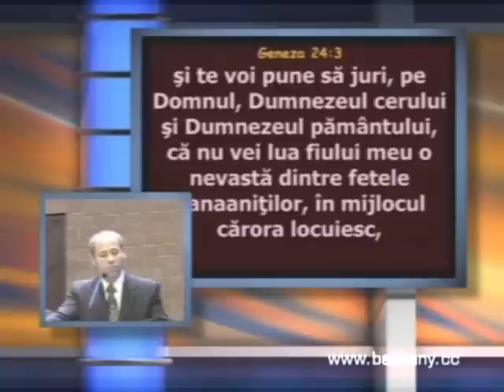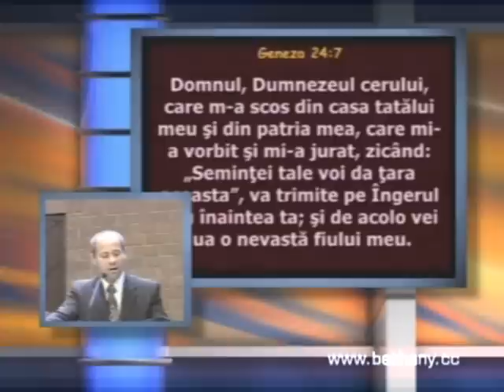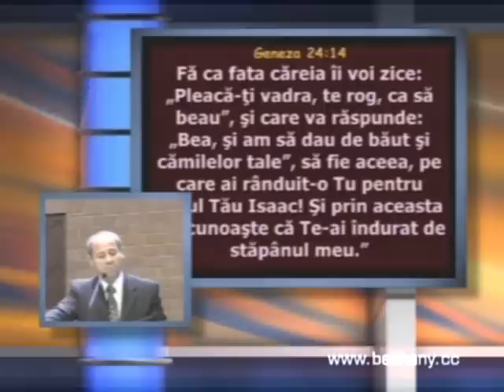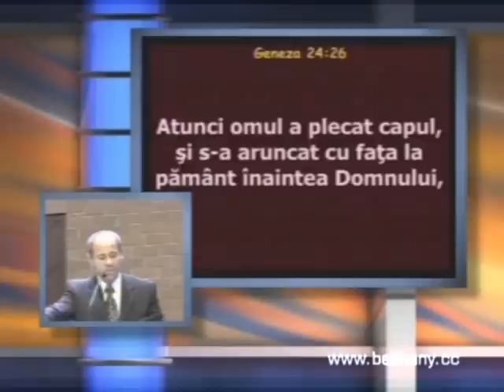Luigi Mitoi Principiile Casatoriei predica video